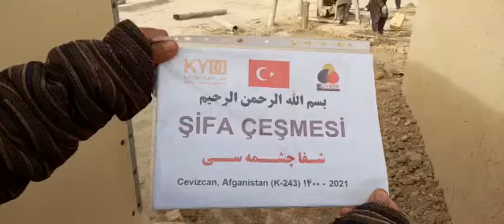9 12 2021 Güney Türkistan da Gün içinde yapılan çalışmalar 4